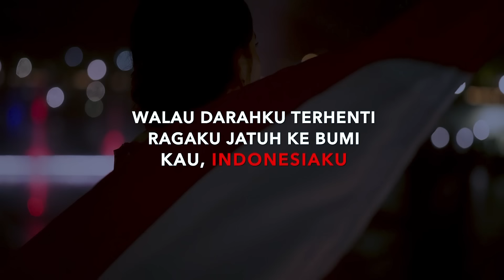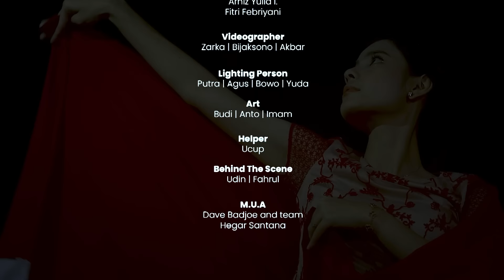ARMAND Maulana X ISN Orchestra | "KAU INDONESIAKU" | Youtube Music